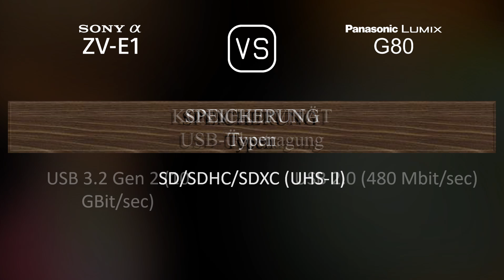Sony Alpha ZV-E1 vs. Panasonic Lumix G80: Ein Vergleich der technischen Daten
Dieses Video gibt einen Überblick über die Sony Alpha ZV-E1 und die Panasonic Lumix G80 in einem parallelen Technikdatenvergleich (comparison of specifications). Vielen Dank fürs Zuschauen.

00:25 EINFÜHRUNG
00:33 KAMERAGEHÄUSE
00:40 BILDSENSOR
01:01 BILD
01:16 OPTIK & FOKUS
01:41 BILDSCHIRM
01:58 SUCHER
02:13 FOTOGRAFISCHE FUNKTIONEN
03:06 VIDEOGRAFISCHE FUNKTIONEN
03:20 SPEICHERUNG
03:24 KONNEKTIVITÄT
03:49 ALLGEMEINE ANGABEN
04:07 SONSTIGE FUNKTIONEN